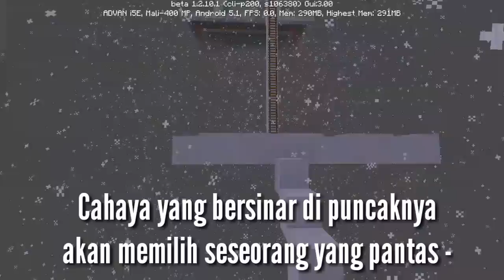Perjuangan Menjadi Ultraman Orb #1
Eps 1 = Cahaya Yang Berkilauan